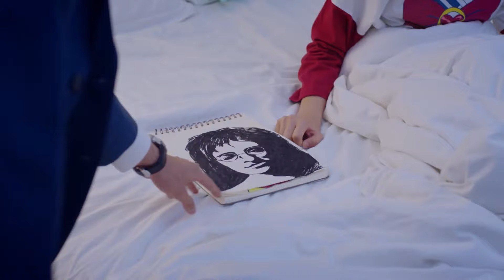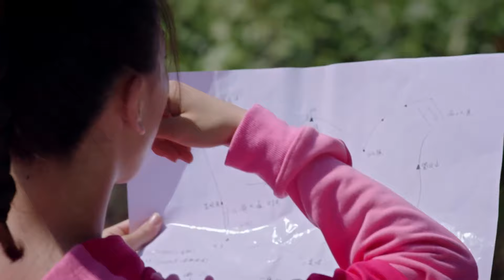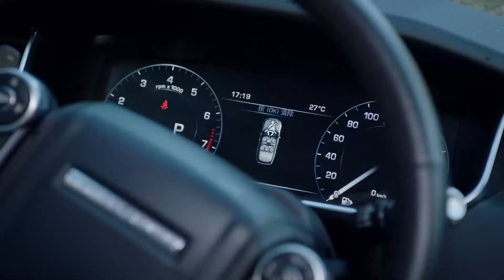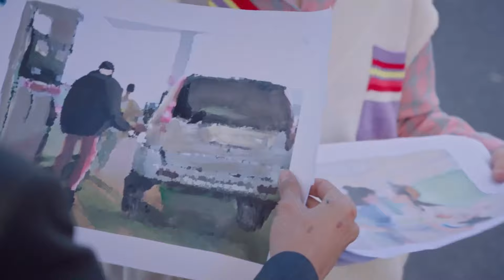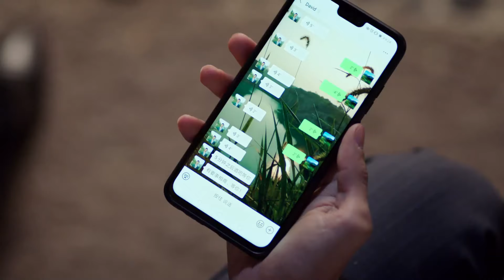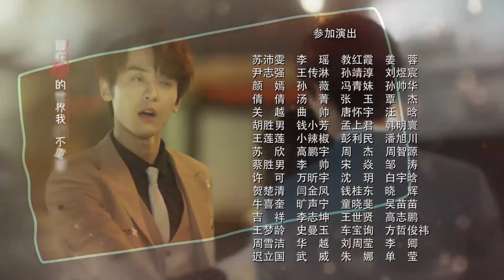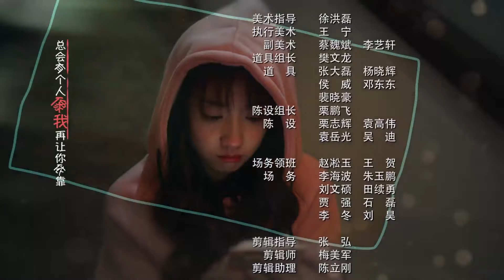酒店实习生 Hotel Trainees EP15｜谢梵羽岳然正式交往 | ❤︎爱奇艺心动剧场❤︎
酒店管理专业的岳然，来到全国首屈一指的温泉度假酒店实习。奈何运气不佳，上班第一天她就把微服私访的新任总经理谢梵羽当成了变态，两人不打不相识，从此恩怨不断。祸不单行，温泉水突然枯竭，酒店马上要被变卖，谢梵羽和实习生们守护酒店大作战正式上演！